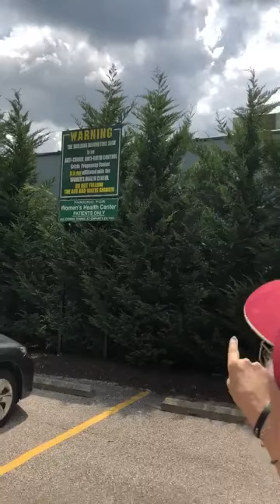VMT Road Diaries - Exposing a Fake Clinic in West Virginia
Did you know there's only ONE abortion clinic in the state of West Virginia? Watch as Lizz reveals how close the nearest fake clinic is :/